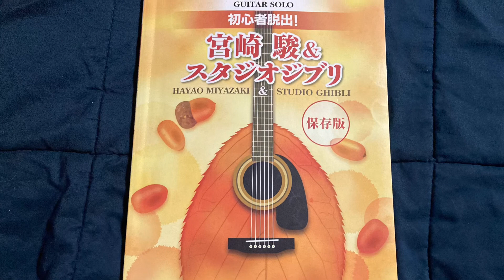18. Neglected Garden - The Secret World of Arrietty - Ghibli Guitar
A Year of Studio Ghibli Guitar! I will start by doing one song from each movie in order, then going back and filling in for the last part of the year. I will try to be more consistent than with the Final Fantasy Years, but make no promises.
This movie has several songs by the French harp player Cecile Corbel. It’s a bit of a switch from most of the other Ghibli music but fits this movie perfectly and helps set the stage. This particular song is not known well  and not included in most of the music collections. It’s a good soundtrack and deserves to be heard.
Most of these arrangements come from three books; you can find them on eBay or Amazon, though it takes some searching. The three publishers I have are DREAM Music Factory, Rittor Music and kmp. I don't have the book by DOREMI, but the arrangements are by Nobuyuki Hirakura, who did some great Final Fantasy, Dragon Quest and Mana series arrangements, so it's probably a good one as well.